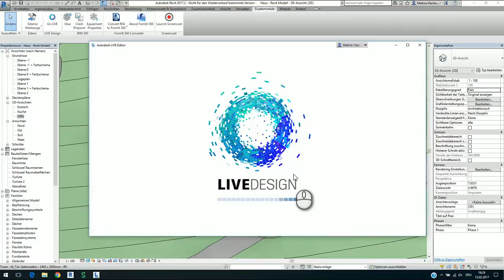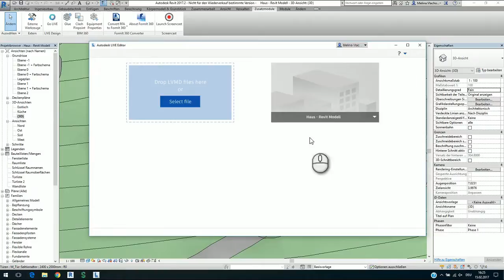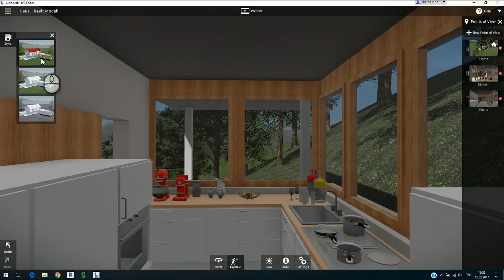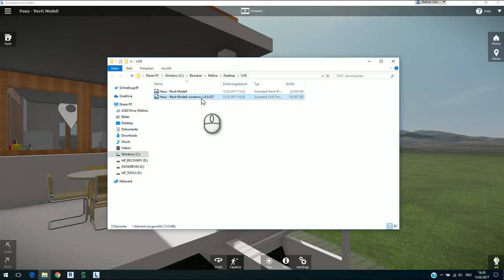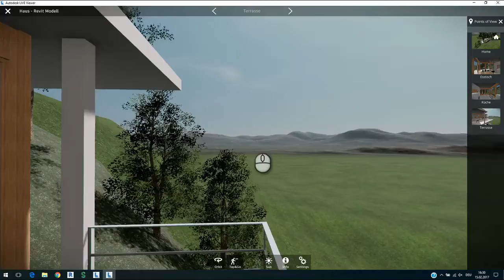Zusammenspiel Autodesk Revit und Autodesk Revit Live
In diesem Film sehen Sie, wie Sie mithilfe von Autodesk Revit Live Ihre in Autodesk Revit erstellten Architektur Modelle einfach und schnell visualisieren können und damit einen hervorragenden Eindruck Ihrer Modelle erhalten. Erstellt wurde dieser kurze, informative Clip im Rahmen der "Cloudfit-Videoreihe" von unserem Autodesk-Distributor "Datech".

Weitere Informationen zum Leistungsumfang der Autodesk-Produkte, zu Cloud-Services und mehr finden Sie